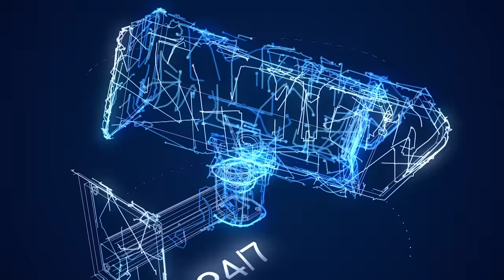By-Pass Paavangal | Season 4 | Parithabangal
Parithabangal are presenting a New video "By-Pass Paavangal"

Starring :-

Edit

PARITHABANGAL